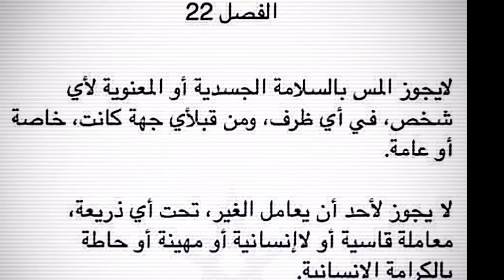الأمن_الخاص_بالمغرب.السيكورتي ماديرش يديك عند تنفيذ الأوامر والتعليمات في موقع العمل.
هذا الفديو تابع لسلسة مالك وماعليك التي ينشرها رئيس جمعية الإتحاد الوطني لحراس الأمن الخاص بالمغرب الزين رشيد الشريف الإدريسي والتي يستفيد منها حراس الأمن الخاص بالمغرب.